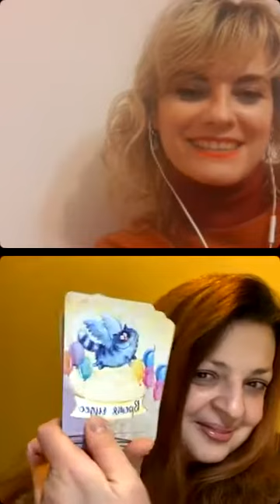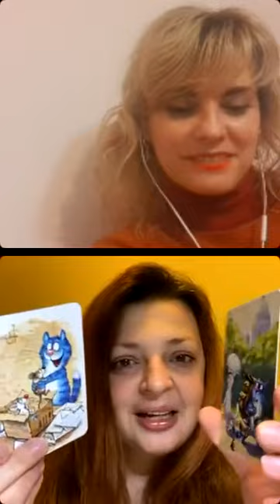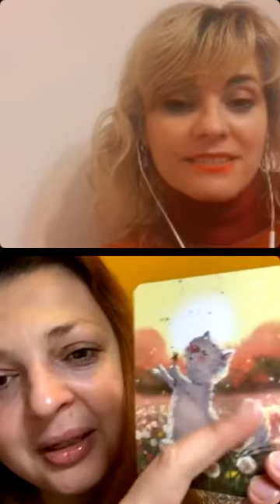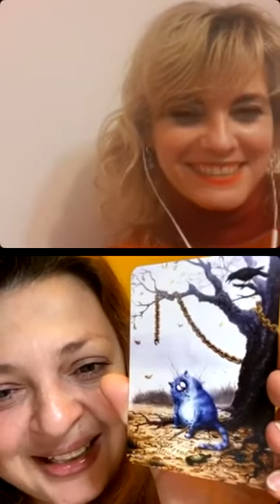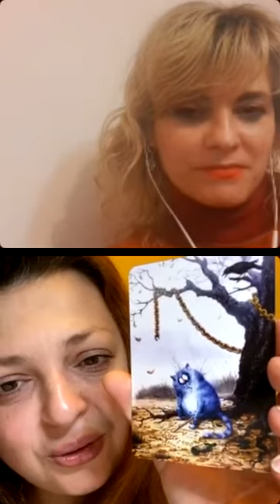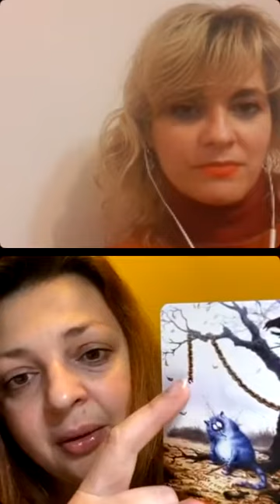Инна Гаврилюк и Наталья Обст. Интервью про авторские колоды МАК, техники и не только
😻😺Синие котики и другие забавные персонажи - как они могут помочь сделать выбор, разобраться с симптомом или болезнью, наладить отношения с родителями, детьми, коллегами, повысить доход?

😎Поверьте, они на это способны!

💕О своих детищах - метафорических ассоциативных картах с синими котами и не только (колоды МАК "Время чудес", "Терапия счастьем", "Судьбоносные решения" и др.) - рассказывает Nataliya Obst .

🛤🕵️‍♀️Вы узнаете больше про автора, о том, какой путь она прошла для того, чтобы эти замечательные инструменты увидели мир и смогли стать помощниками для психологов, психотерапевтов, арт-терапевтов, всех, кто использует МАК в работе и для себя лично.😺😋

💁‍♀️💥💥И, конечно, техника в прямом эфире - для вас!💥💥

🤩🎁🔥А ещё - подарочки!!🥰🎁🔥

🎥🎤Интервью брала арт-терапевт, психосоматолог, автор методики психоэмоциональной коррекции Инна Гаврилюк.